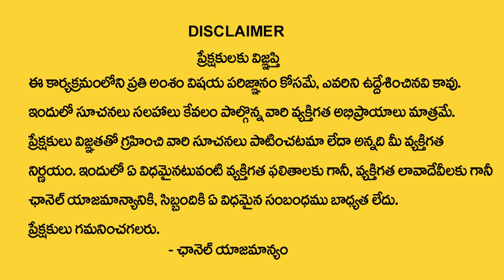Makara Rasi Phalalu | December Month Makara Rasi Phalalu | Capricorn Horoscope | My Destiny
Watch►Makara Rasi Phalalu | December Month Makara Rasi Phalalu | Capricorn Horoscope | My Destiny